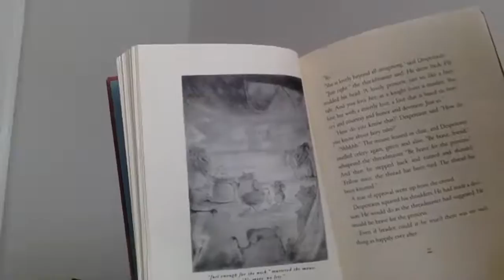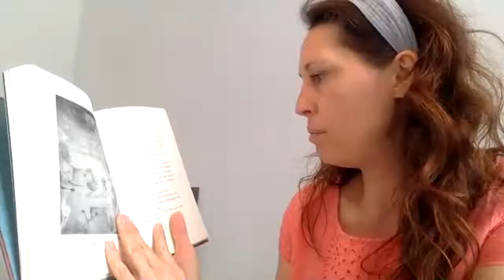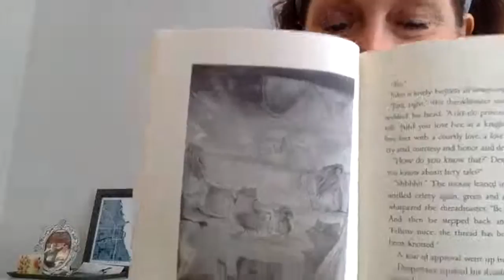Copy of The Tale of Depereaux, part 4